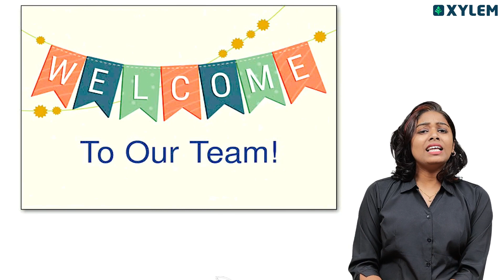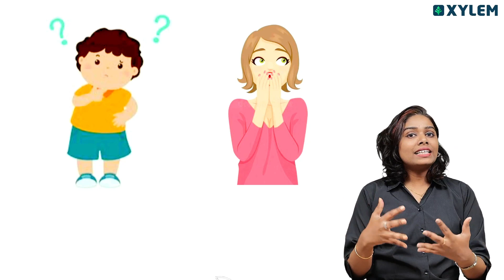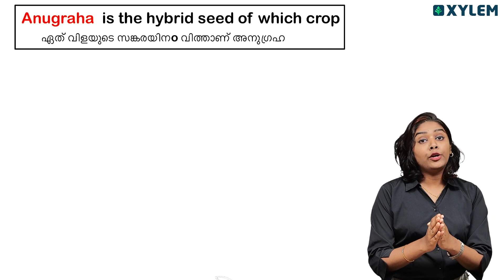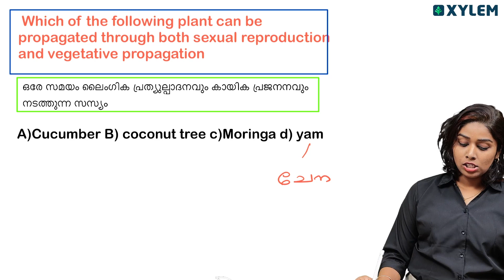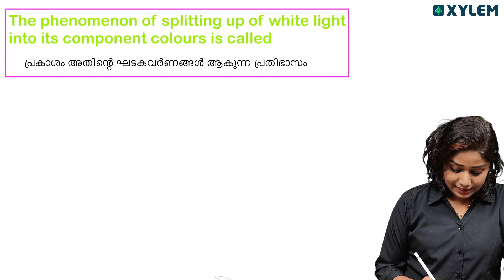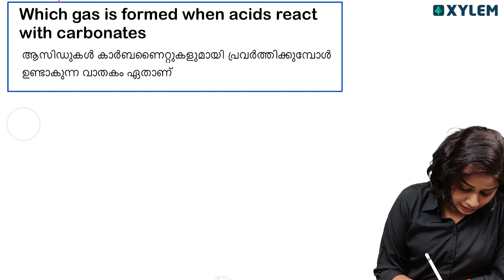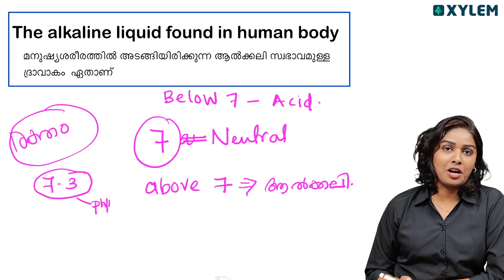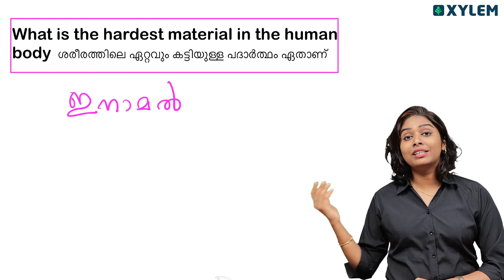Class 7 Basic Science | വീഡിയോ കണ്ടില്ലെങ്കിൽ ഒരു മാർക്ക്‌ ചോദ്യം നഷ്ടപ്പെട്ടേക്കാം | Xylem Class 7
👋HELLO LEARNERS!!